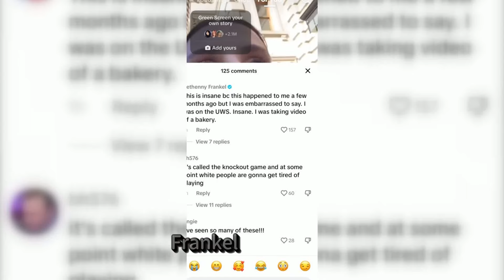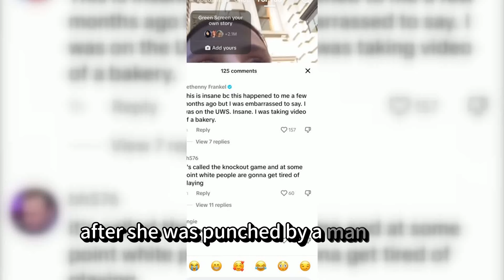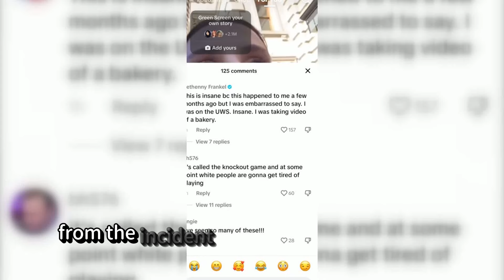Bethenny Frankel and Others Speak Out Against Random Attacks on Women in NYC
In a brave move that sheds light on a disturbing trend, former "Real Housewives of New York City" star Bethenny Frankel recently disclosed a harrowing encounter she had in Manhattan. Frankel revealed in a now-deleted comment on TikTok that she was randomly punched on a city street a few months ago. Her revelation has brought attention to a troubling pattern of random attacks targeting women in New York City.

Frankel's disclosure came after fashion design student Mikayla Toninato shared her own experience of assault on TikTok. Despite initially feeling embarrassed to discuss her own encounter, Frankel's decision to speak out underscores the importance of raising awareness about such incidents and the need to address them head-on.

Unfortunately, Frankel's experience is not an isolated incident. In recent months, more than 25 women have come forward to share their stories of being attacked in broad daylight while walking the streets of the city. These incidents have sparked widespread concern and calls for increased safety measures to protect women in urban areas.

One particularly alarming incident involved influencer Halley Kate, who shared a TikTok video displaying a visible bump on her forehead after being punched by a man while walking. The severity of her injuries highlights the gravity of these random attacks and the urgent need for action.

While it's unclear if these incidents are connected, they bear resemblance to a troubling trend known as the "knockout game," where individuals dare each other to randomly punch strangers with the goal of knocking them unconscious. Such senseless acts of violence pose a serious threat to public safety and must be addressed swiftly.

Frankel's decision to speak out serves as a powerful reminder of the need to take action against random attacks targeting women in urban areas. The safety and well-being of all individuals, regardless of gender, must be prioritized, and effective measures should be implemented to prevent such incidents from occurring in the future.

As Frankel and other women bravely share their stories, it's crucial for authorities and community leaders to take decisive steps to ensure the safety of all residents and visitors in New York City. By raising awareness and implementing proactive strategies, we can work together to create a safer and more secure environment for everyone.